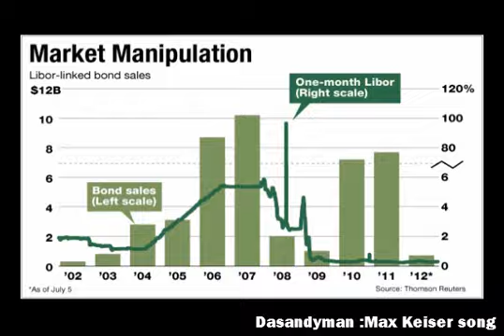Max Keiser song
Max keiser is a rockstar :)
my pages :)